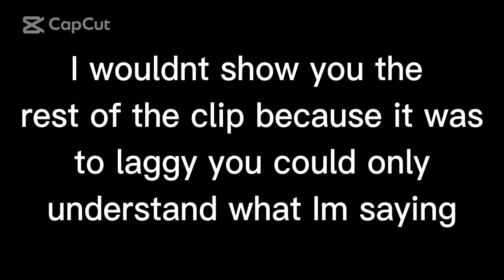Giving Away 10M Robux